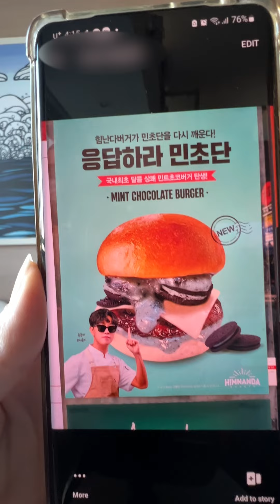I tried the korean mint chocolate burger